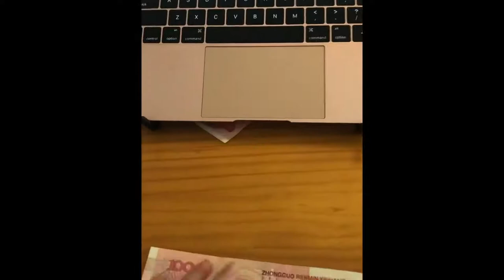Best Cute and Funny Animals Video Part 9